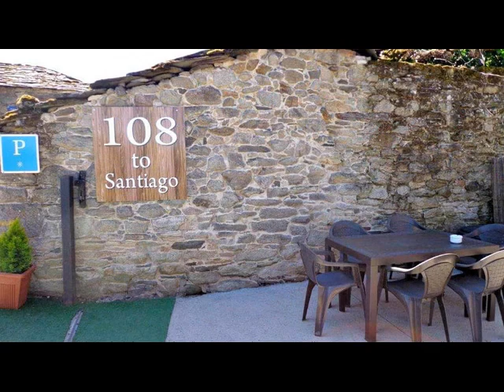Albergue 108 to Santiago, Barbadelo, Lugo - Camino Francés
Este albergue está actualmente cerrado.

El albergue 108 to Santiago es un albergue privado para peregrinos del Camino de Santiago, y también para turistas y viajeros, situado en la aldea de Barbadelo, un pequeño enclave perteneciente al municipio de Sarria, inaugurado en julio de 2013, en pleno Camino Francés.

Ha tomado este nombre porque se encuentra a 108 km de Santiago de Compostela.

Cuenta con habitaciones dobles, triples, cuádruples e individuales con Wi-Fi. Las habitaciones son modernas y tienen acceso a un baño compartido con ducha. También incluyen la ropa de cama y las toallas.

En el albergue 108 to Santiago disponen de secador de pelo, y sábanas de algodón en las literas. Desayuno buffet desde 5:00 h. Se admiten mascotas. Admiten tarjetas de crédito.